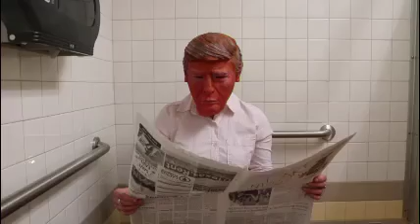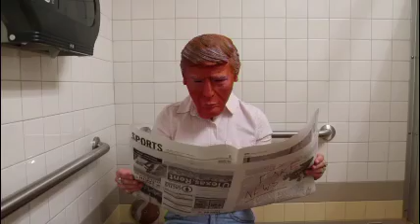Dump Trump: Next Week Now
Our correspondent Jill Young investigates: How can YOU Dump Trump?

Aired 02/16/17, Next Week Now S01E02
Dorm Channel 15, Antenna Channel 29.1